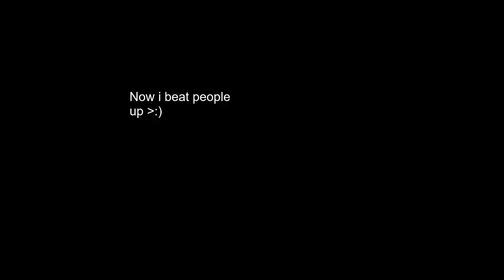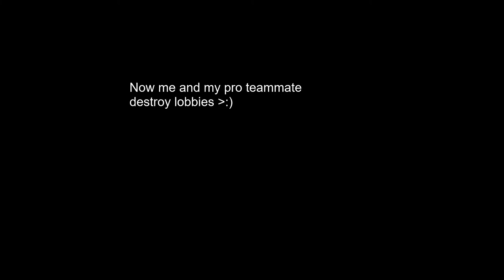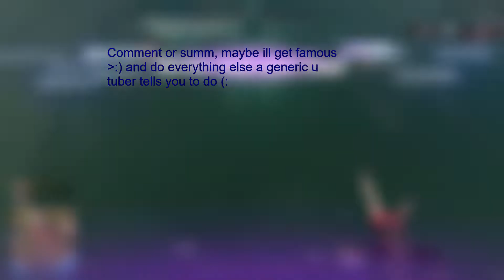Multiversus is easy :)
Look at the cool thumbnail i made :)